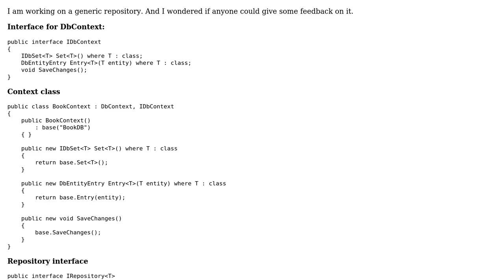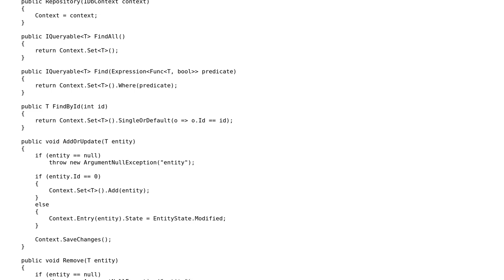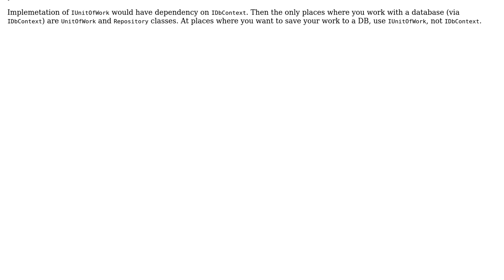Repository pattern for books in EF6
With thanks & praise to God, and with thanks to the many people who have made this project possible! | Content (except music & images) licensed under CC BY-SA | Music | Images & others | With thanks to user Tunaki user Jan Palas user infis99 user 200_success and the Stack Exchange Network Trademarks are property of their respective owners. You are responsible for your own actions.